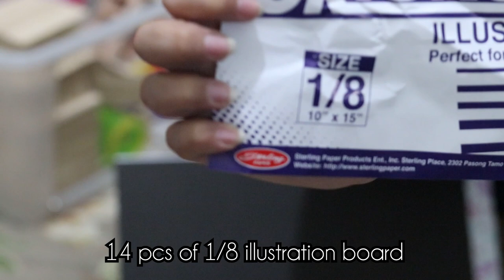CHEAP AND EASY PLAYPEN DIY | MiaKamille | Philippines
I wanted a larger playpen for my hamster chestnut so I DIY-ed mine instead of buying a 400 peso playpen online. BIGGER SPACE = Same price! So I hope you enjoy this. It is super easy I swear!

Love lots! Stay Magical!

Hi Guys! Just wanted to share my baby. He is the love of my life and he is sooooo cute! I adore him so much! I hope you enjoy this tiny compilation of his that I made.